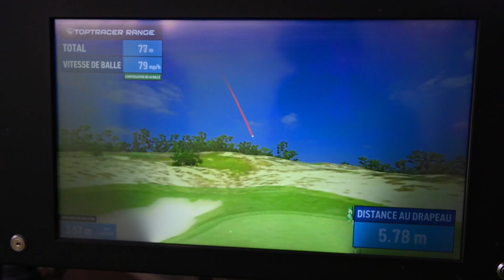BEAT THE PRO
Du lundi 12 octobre au dimanche 25 octobre venez défier Damien Perrier sur Toptracer. Damien Perrier l’un de nos ambassadeurs et joueur sur le Challenge Tour vous lance un défi, le battre !

Samedi 10 octobre il a réalisé sa performance sur le Golf Bluegreen Rennes Saint-Jacques en plaçant sa balle à 1,26m du drapeau.

Pour tenter de gagner un green fee France il n’y a rien de plus simple, mettre votre balle à moins de 1,26m du trou !

A gagner :
- Un green fee France * (valable sur nos 49 golfs) Si une personne égale ou fait mieux que le score de Damien Perrier